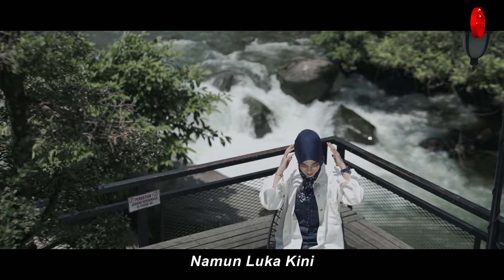Elsa Pitaloka - Tak Seindah Yang Kuharap [Official Music Video HD]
Tak Seindah Yang Kuharap
Artis : Elsa Pitaloka
Cipt. : Mansyah Saragih
Arranger : Decky Ryan
Video : Brandont
Publishing: Insictech Musicland Sdn Bhd

Mengapa Cinta Ini
Menyiksa Menyayat Hati
Ku Mengharapkan Indah Dan Bersemi
Namun Luka Kini

Cintamu Padaku Hanya Persinggahan
Setelah Bosan Kau Campakkan
Engkau Yang Aku Cintai
Pergi Meninggalkan Hati
Sampainya Hatimu Perlakukan Itu
Padaku Yang Tulus Mencintaimu

Dimanakah Hatimu Kekasih
Sehingga Kau Pergi Dan Berlalu
Tak Pernah Kau Pikirkan
Sakit Ku Atas Perbuatanmu

Kini Ku Hanya Menanggung Luka
Atas Segala Cinta Yang Berikan Padaku
Hanya Sementara
Kau Telah Menggantikan Mimpi Yang Indah
Menjadi Mimpi Buruk Bagiku

Tak Seindah Yang Kuharap (Elsa Pitaloka)»»

Album : Elsa Pitaloka - Tak Seindah Yang Kuharap